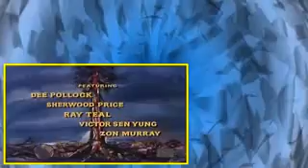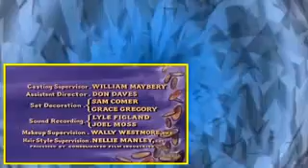Bonanza S05E16 My Son, My Son